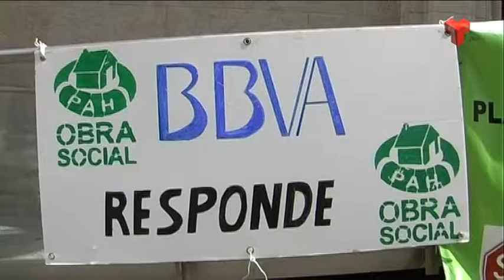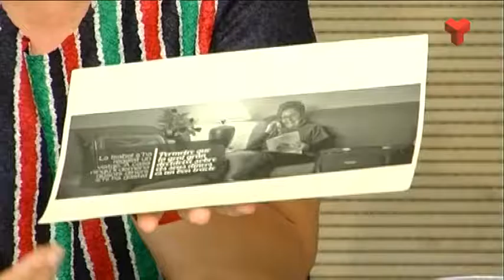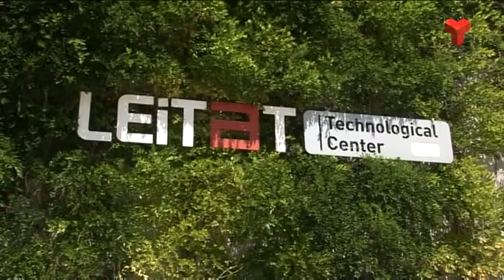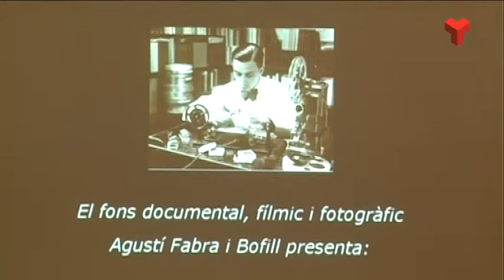Informatiu Vespre dijous 07-07-2016 de Canal Terrassa